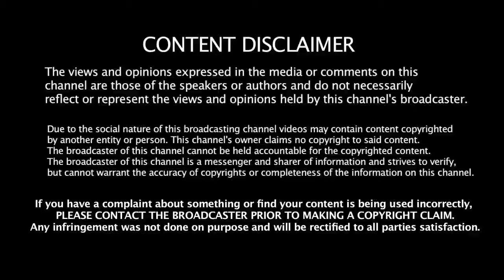இரும்புச்சத்து அதிகமுள்ள 4 உணவுகள்| Iron Rich Foods in Tamil| Health Tips in Tamil| Today Update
IRON RICH FOODS IN TAMIL TODAY UPDATE